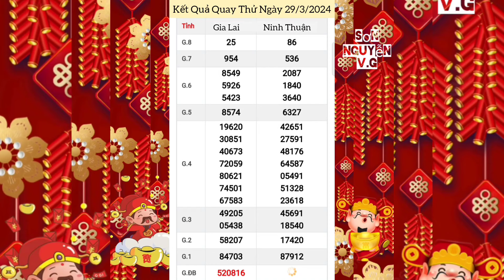Quay Thử Xổ Số Miền Trung | Gia Lai, Ninh Thuận | Ngày 29/3/2024